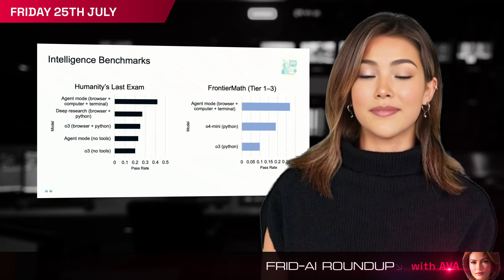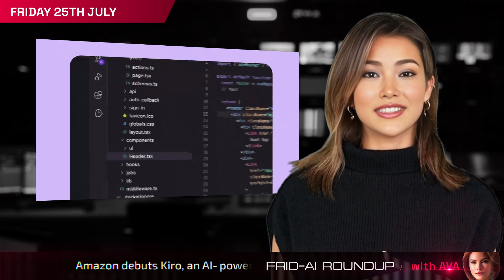Frid-AI Roundup with AVA | July 25th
🔹 OpenAI Unveils the ChatGPT Agent
🔹 Google Activates “AI Mode” with Deep Search and Voice Calling
🔹 Meta Plots Supercomputers the Size of Manhattan
🔹 Netflix Leans into Generative AI for Its Hit Shows
🔹 Amazon Debuts Kiro, an AI‑Powered Coding IDE
🔹 Runway’s Act‑Two Model Brings Motion‑Capture Magic to Any Video
🔹 China Unveils a Humanoid Robot That Swaps Its Own Batteries